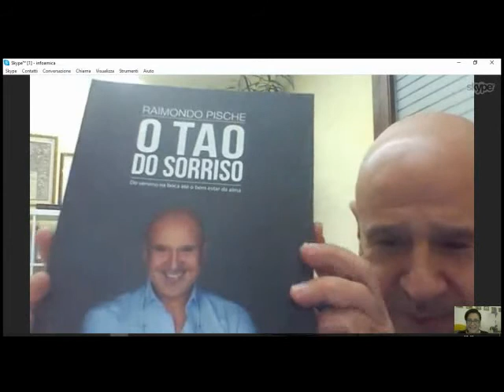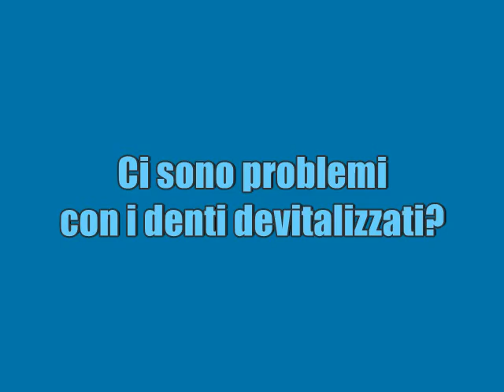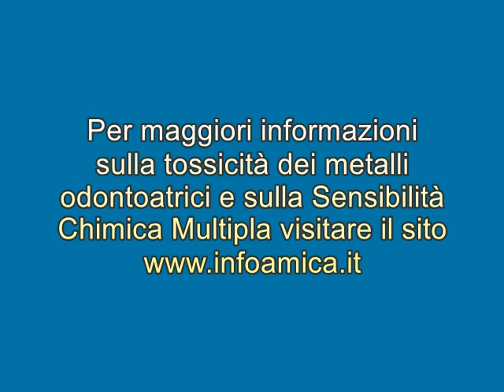INTERVISTA AL DOTT. RAIMONDO PISCHE 19.12.2017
Intervista di Francesca Romana Orlando per l'Associazione Malattie da Intossicazione Cronica e Ambientale (A.M.I.C.A.) al Dott. Raimondo Pische della Clinica Sorriso e Salute di Chioggia che da tanti anni è impegnato nella ricerca sulla tossicità dei metalli odontoiatrici e sulla divulgazione di una odontoiatria biologica.
L'intervista è stata realizzata per il libro "Vincere la MCS" che è tra le pubblicazioni disponibili per i Sostenitori di AMICA secondo le indicazioni presenti sul sito